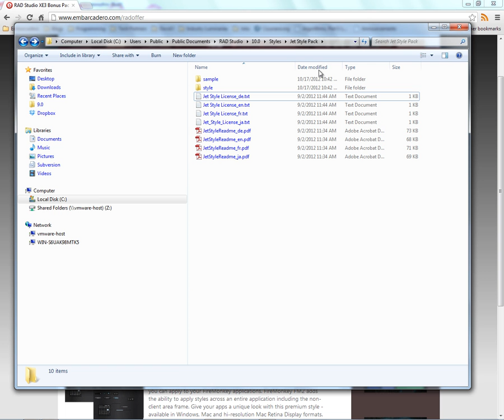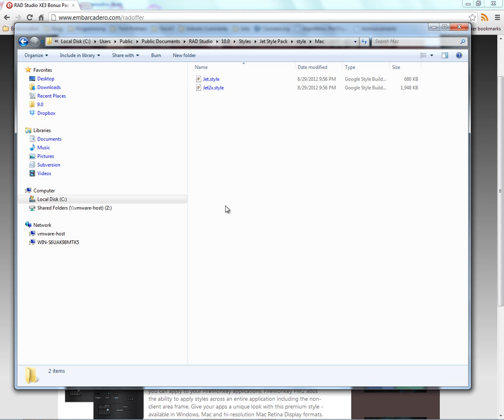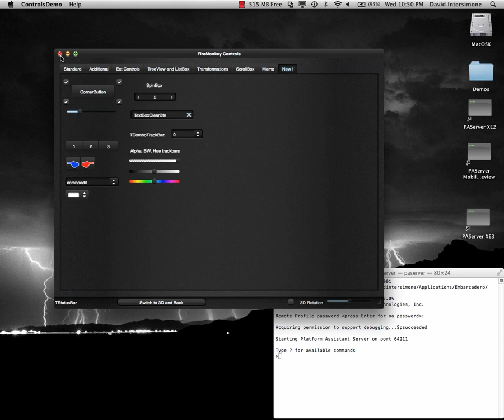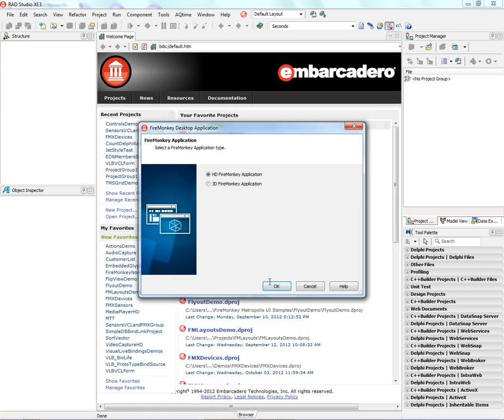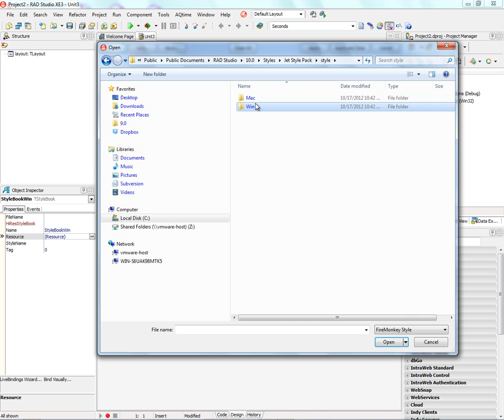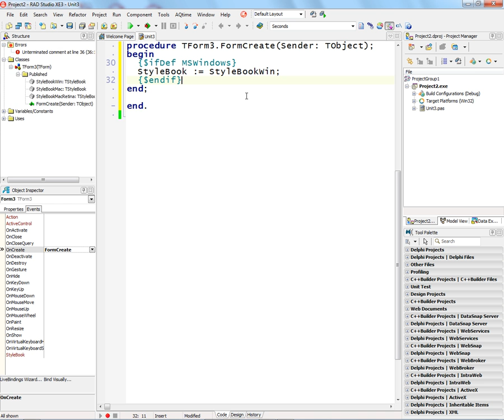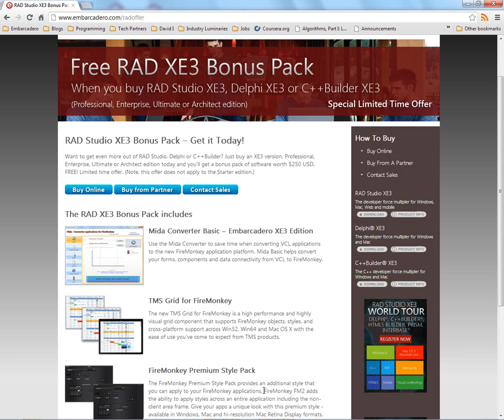Using Non-Client Area Styling in your Windows and Mac Applications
RAD Studio XE3 and FireMonkey 2 support using Styles for the Client and Non-Client Area pf your Windows and Mac applications.  FireMonkey 2 also supports using styles for the Mac Retina and Non-Retina displays.  This quick video shows you how to use styles for the non-client area for Windows and Mac.  Included in the RAD Studio XE3 Bonus Pack is a FireMonkey Premium Style, called the "Jet" style. The FireMonkey Premium Style Pack provides an additional style that you can apply to your FireMonkey applications. FireMonkey FM2 adds the ability to apply styles across an entire application including the non-client area frame. Give your apps a unique look with this premium style - available in Windows, Mac and hi-resolution Mac Retina Display formats.